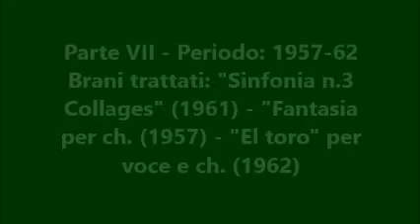GUIDO ENNIO MOLINARI : CONFERENZA SU "ROBERTO GERHARD (1896-1970)" - PARTE VII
GUIDO ENNIO MOLINARI : CICLO DI INCONTRI SU "ROBERTO GERHARD (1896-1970)"
PARTE VII - PERIODO: 1957-62. BRANI TRATTATI:
1) "SINFONIA N.3 COLLAGES" (premiere, 1961)
2) "FANTASIA per Chitarra" (1957)
3) "EL TORO", per voce e chitarra dai "CANTARES" (1962).

La "Sinfonia  n.3" fu commissionata dalla fondazione Koussevitzky in memoria di Serge e Natalie Koussevitzky e la prima esecuzione si ebbe a Londra l’ 8 febbraio 1961 con la BBC Symphony Orchestra diretta da Rudolf Schwarz (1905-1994). In essa c'è l'utilizzo del nastro magnetico.
Era quello un periodo di notevole fermento per tale nuovo mezzo: a Colonia (1950), a Milano (1955), a Varsavia (1957) erano sorti Centri che sperimentavano la nuova Musica elettronica con l'uso del nastro magnetico. Anche Gerhard a Cambridge poté sperimentare questa novità, ma lo fece integrandolo con l'orchestra tradizionale, anche se usando un linguaggio d'avanguardia. La "Sinfonia n.3" fu ispirata durante un viaggio di ritorno dagli USA, mentre Gerhard era su un aereo e vide aprirsi tra le nubi il sole con tutta la sua potenza illuminante. É un lavoro di 20'ca diviso in 7 sezioni: 1) «Allegro moderato» – 2) «Lento» - 3)  «Allegro con brio» – 4) «Moderato» – 5) «Vivace» – 6) «Allegretto» – 7) «Calmo».
L’ organico prevede: 3 fl (3° anche ott), 3 ob (3° anche c. ingl.), 3 cl (3° anChe cl. picc), 2 fg, ctfg, 4 cor, 3 tr, 2 trb, trb basso, b.t., tp, arpa, pf, nastro magnetico, archi e un'enorme sezione di percussioni: grande piatto sospeso, 3 tomtom cinesi (grande, medio, piccolo), grande piatto antico, maracas, tamburo, blocchi di legno (grande e piccolo) (1°esec.); tam-tam, grancassa (2° esec.); xylomarimba, glockenspiel (3° esec.); vibrafono (4° esec.); marimba (5° esec.).
Nel 1962 Gerhard ritornò a scrivere in modo tradizionale, o meglio, rifacendosi al folklore iberico. Nacquero così i “Cantares per ch e voce", tra cui il brano "El toro", inserendo tra essi per la pubblicazione anche la “Fantasia per ch” (scritta nel 1957).